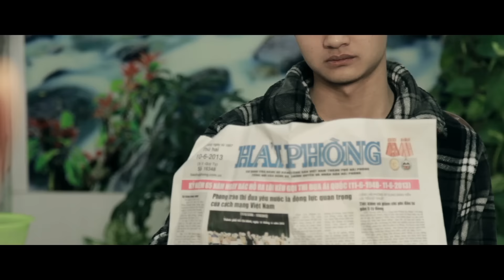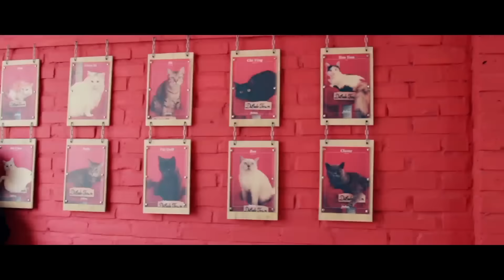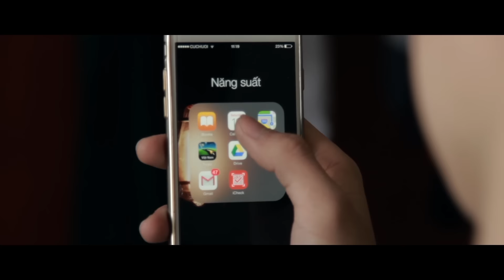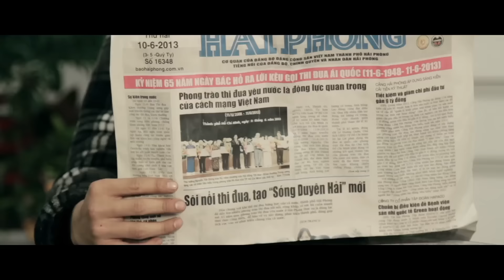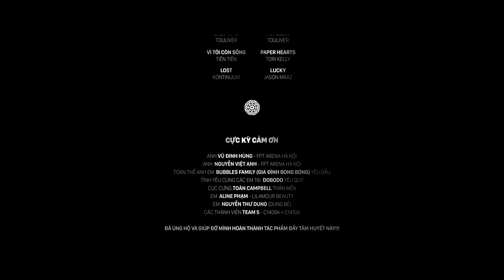[Short Film] Một lần nữa | Once Again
Kịch bản + Đạo diễn + Quay phim + Hậu kỳ: TRẦN SƠN DŨNG

(Các bạn nhớ xem tại chế độ FullHD để phim có chất lượng tốt nhất nhé ^^)